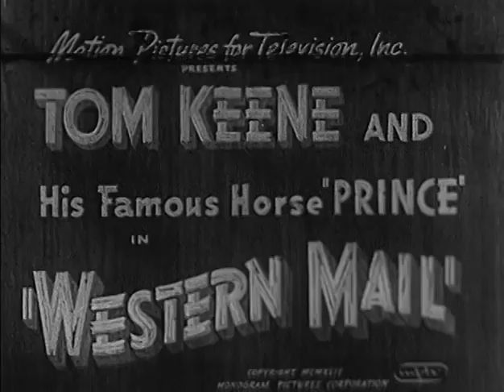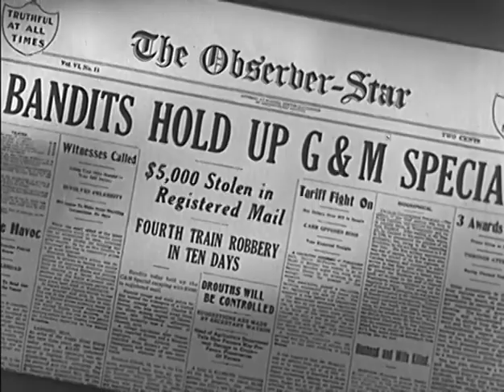Western Mail 1942 TOM KEENE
Lucky Webster (Fred Kohler, Jr.), a member of the Rivers gang, is uneasy that they have been stealing U.S. mail when robbing trains. Tom Allen (Tom Keene) is undercover and working with Sheriff Big Bill Collins (Glenn Strange) to capture and arrest the gang. Julia Webster (Jean Trent) is concerned about her brother. Lopez Mendoza (Frank Yaconelli) provides some humor as Tom's sidekick.
Directed by Robert Emmett Tansey
Produced by Robert Emmett Tansey (producer)
Written by Gina Kaus (story)
Frances Kavanaugh (writer)
Robert Emmett Tansey (writer)
Starring Tom Keene
Fred Kohler, Jr.